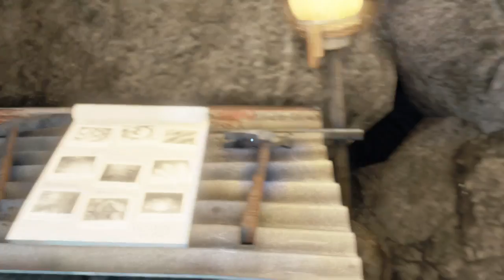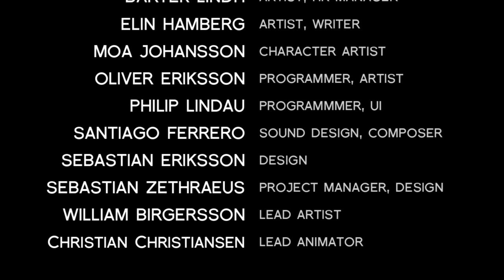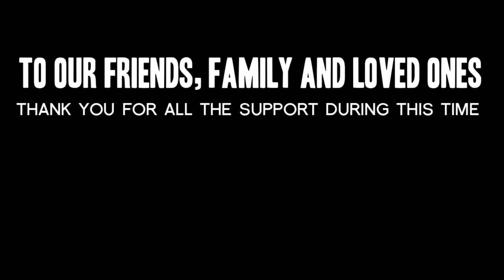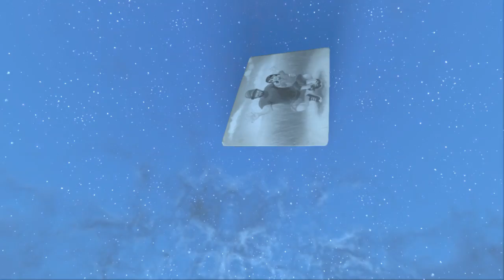[12] Das Ende einer Geschichte || A Story about my Uncle – Let’s Play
Das Projekt wechselt sich mit Inferi ab.